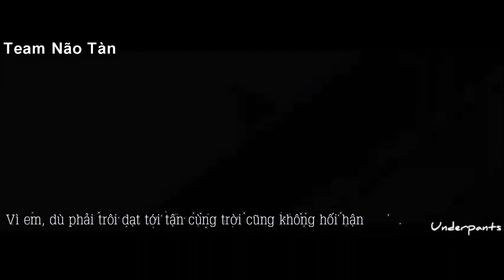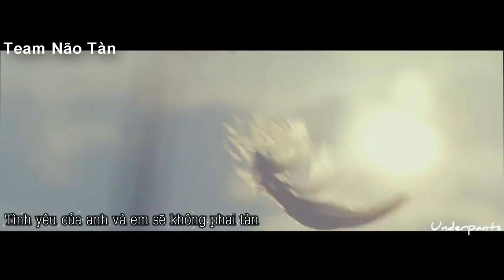[FMV] Marry You - Huang Jing Yu & Xu Wei Zhou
Cre: underpants (Sorry, youtube blocked your BGM so I changed it :'( )

Thanks to all photos' & videos' owners